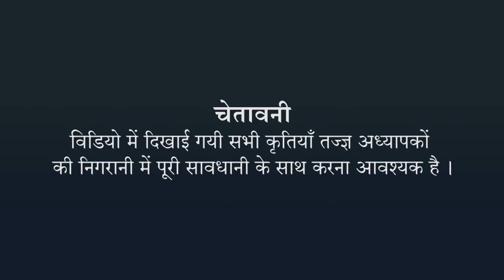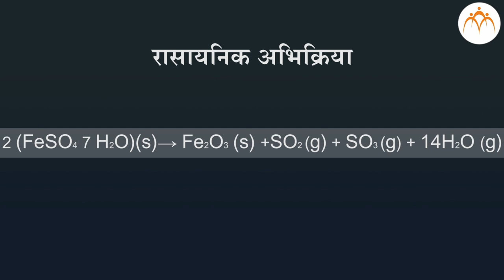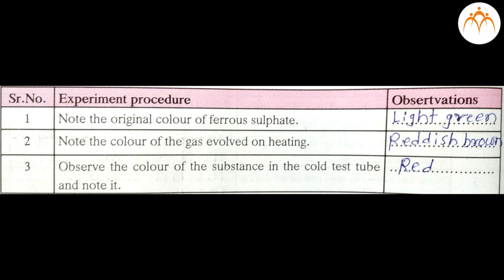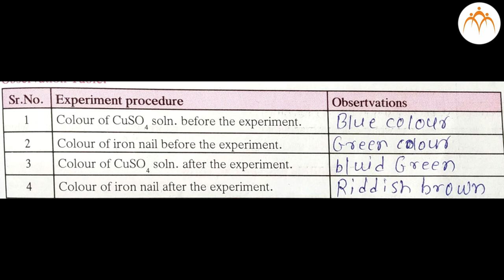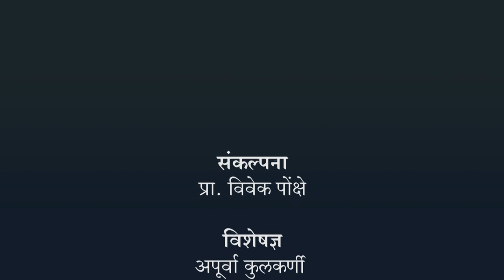रासायनिक अभिक्रियाओंका वर्गीकरण करना - हिंदी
दसवीं कक्षा  -  प्रयोग पुस्तिका